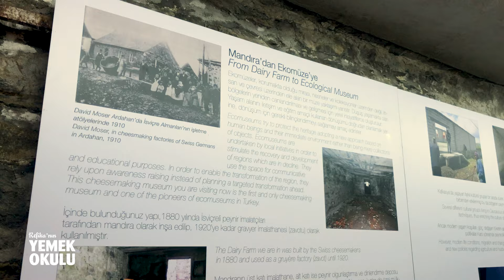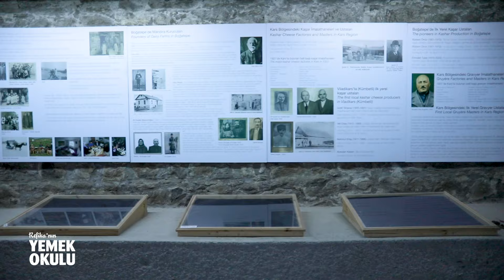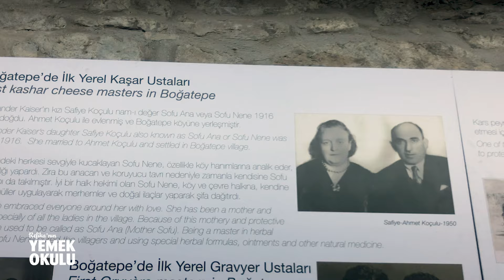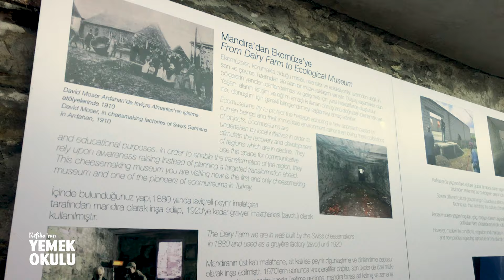Kars Kaşarı Nasıl Yapılır? 🧀 İyi Bir Kaşarı Nasıl Anlarsın? Gittik yerinde inceledik!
Bugün Yemek Okulu’nda Kars kaşarı nasıl yapılır sorusunun peşinden gittiğimiz bir bölümle karşınızdayız! Boğatepe Köyü’nün muhteşem sütlerinden hazırlanan meşhur Kars kaşarının leziz yapım sürecini sizler için derledik ve inanılmaz bilgilendirici, bilgilendirici olduğu kadar da Anadolu’nun bu güzel köyüne sizi aşık edecek bir video hazırladık. Geçtiğimiz aylarda @fairyturkiye ile 7bölge7köfte projesinde çektiğimiz bu görüntüleri sizlerle paylaşmak bugüne kısmetmiş.Bugün Boğatepe’nin Kars kaşarı ve gravyeri Dünya çapında bilinen, Fransa ve Hollanda peynir üreticileriyle kardeş üreticilik yapıyorsa bunun en büyük nedeni işini samimiyetle ve tutkuyla yapan insanların memleketi kalkındırma hikayesidir! Ülkemizin bu güzel hazinesiyle ilgili her şeyi görmek adına videomuzun tamamını izlemeyi unutmayın.